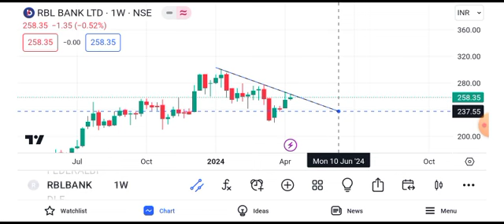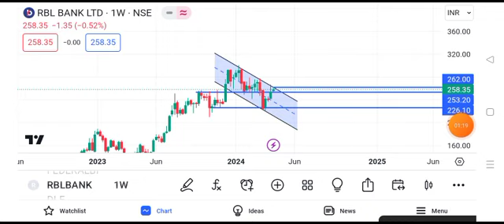rbl bank share news | rbl bank share latest news || rbl bank share target